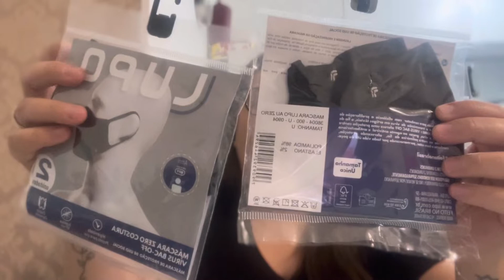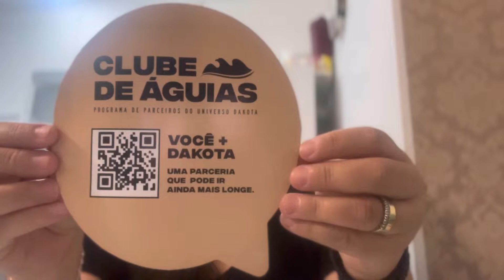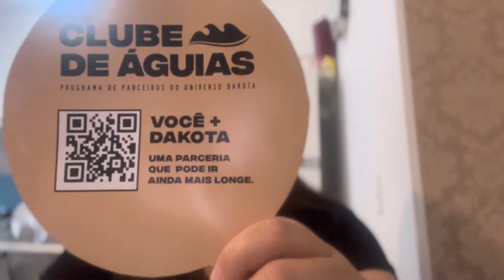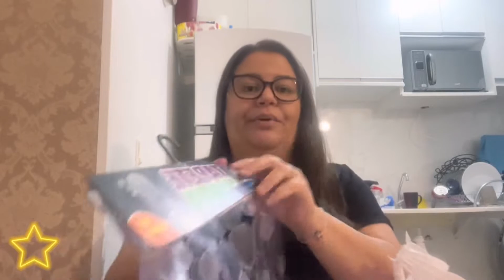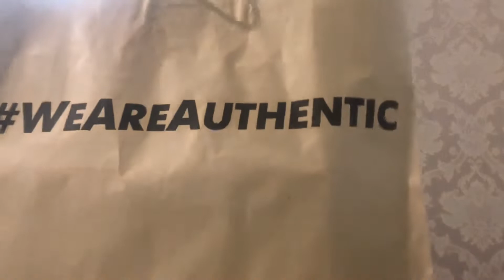MUITAS COMPRAS DE FIM DE ANO E TESTEI O MODO CINEMA DO CELULAR!!!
Boa noite pessoal!!!

E aí como foi o domingão, por aqui foi uma delícia, fomos eu uma área de lazer maravilhosa, em breve eu posto no canal.

No vídeo de hoje vou compartilhar com vocês um dia delícia com muitas compras.

kwai - Ganhar dinheiro baixando o Kwai! (Não esqueça de copiar meu código Kwai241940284).